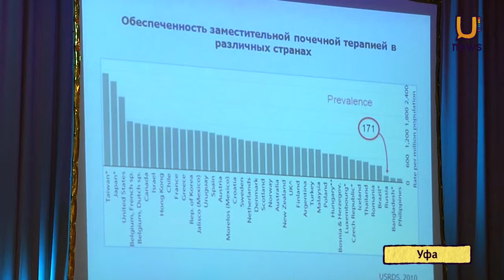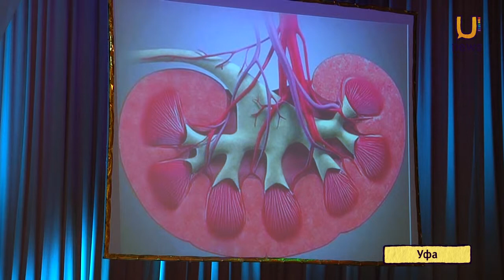U news. День почки